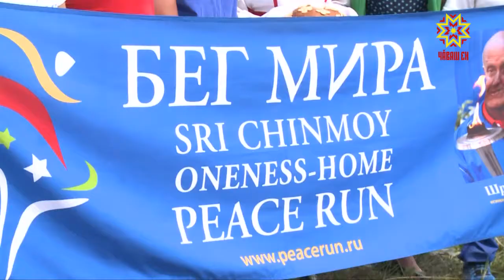Путь факельной эстафеты «Бег мира» проходит и по Чувашии.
Это международная факельная эстафета представляет собой непрерывный бег в светлое время суток.